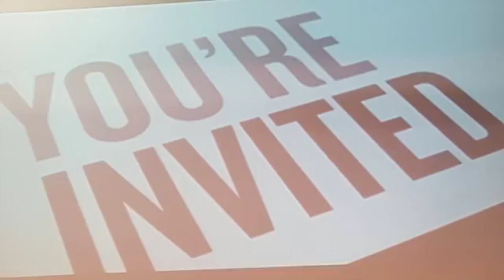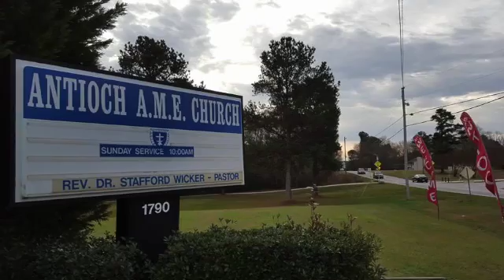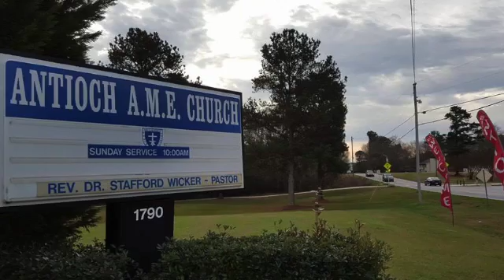It's Time!" - Rev. Anita Spencer Stevens, Jan. 31, 2016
Antioch AME Church, Conyers, GA